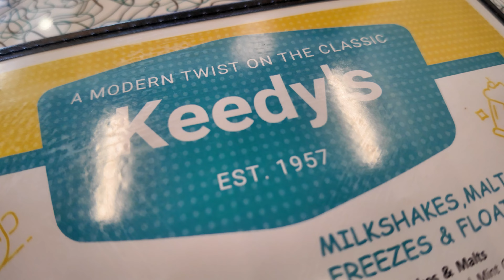Firestarter Live In Indio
I traveled back home to support the CVHC and to have breakfast with my friends